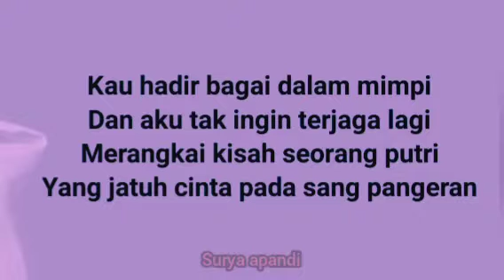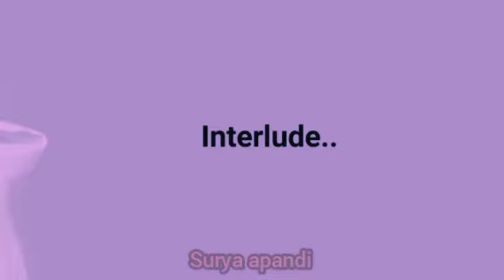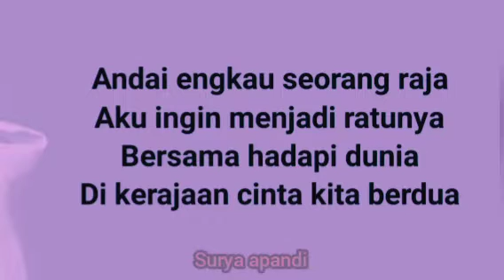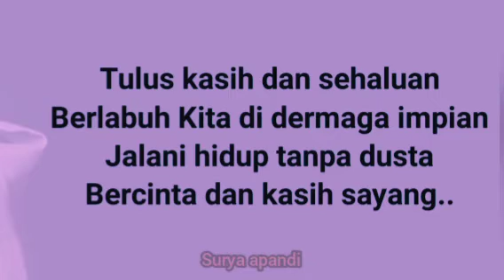karaoke sekali seumur hidup lesti nada cowok / pria